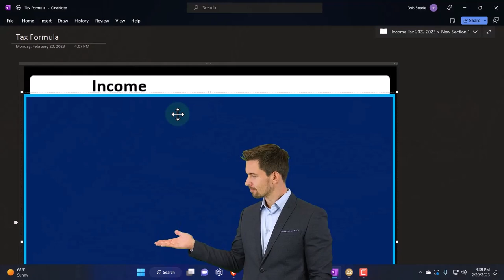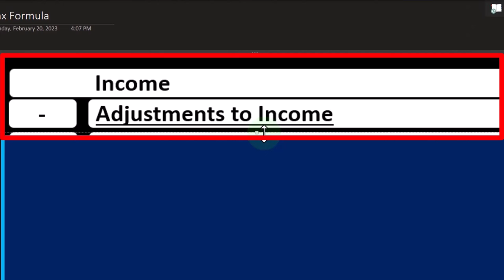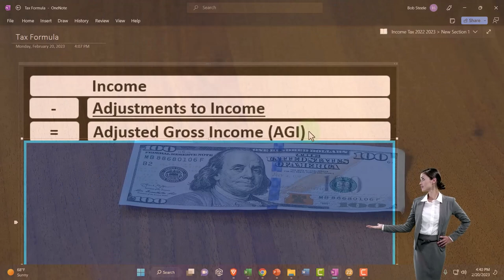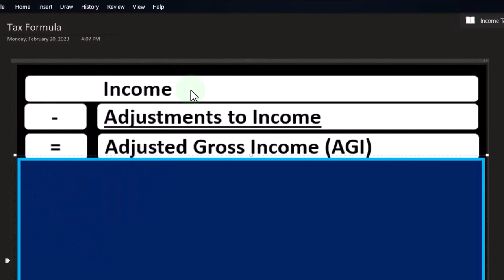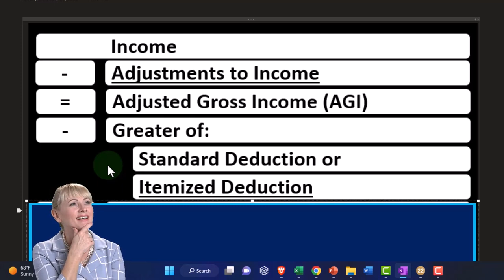Income Discussion - Income Tax Preparation 2023